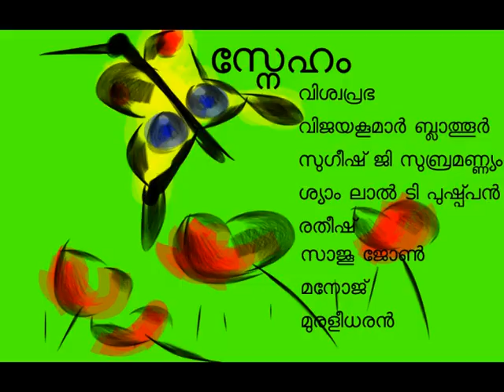വരമ്പ് | Varambu, Short filim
the voice of voiceless who didn't say nothing.